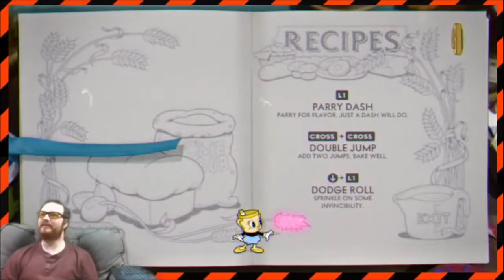Cuphead DLC Highlights